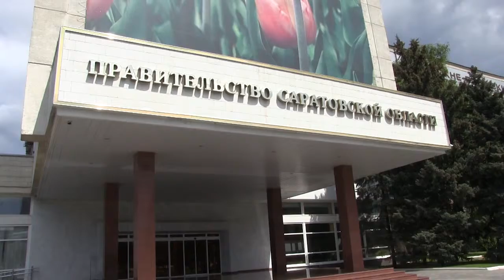Самоуправление под контролем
В районах Саратова возможно увеличение числа депутатов и всего административного ресурса.